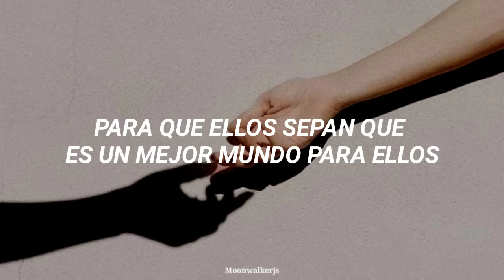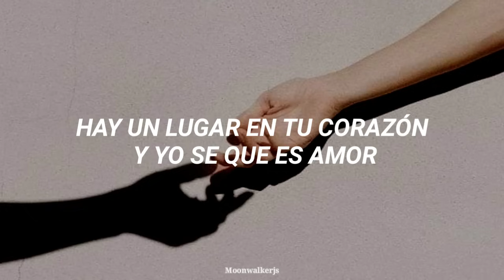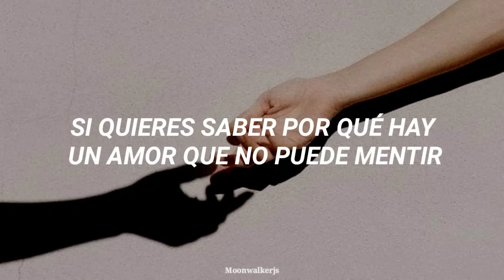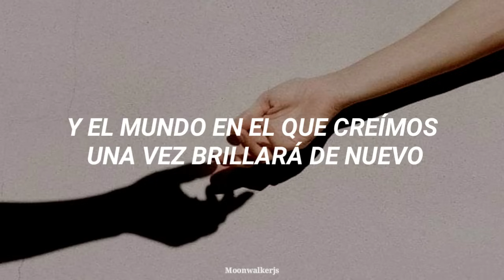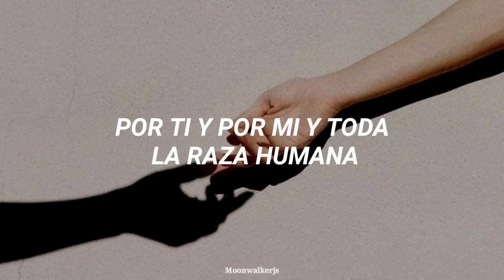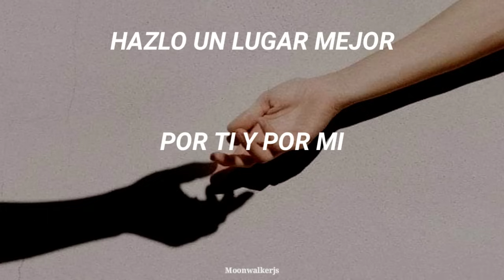Michael Jackson - Heal The World (Subtitulada en Español)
~ M J Heal The World sub en español ~